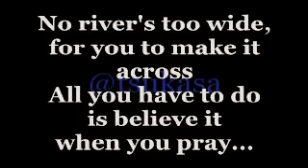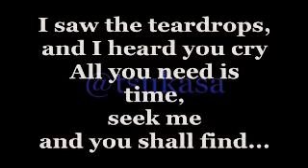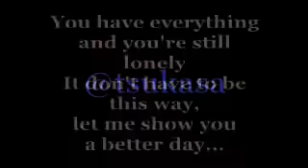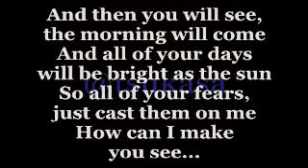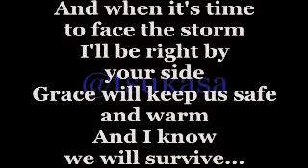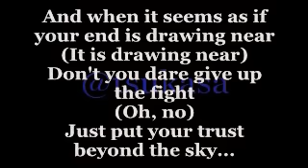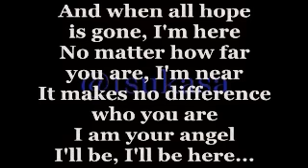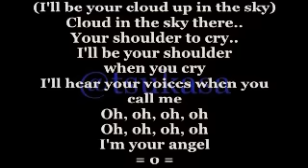I'm Your Angel (Lyrics) - Celine Dion duet w/ R. Kelly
About the song:
"I'm Your Angel" is a duet by Céline Dion and R. Kelly from Dion's These Are Special Times album and Kelly's R. album. It was released on November 9, 1998. The song was written and produced by R. Kelly. The single was very successful, reaching number 1 in the United States and was certified platinum by the RIAA. The single also reached the top 5 in the United Kingdom and Ireland.
The single was very successful in the United States and worldwide. It peaked at number 1 on the Billboard Hot 100 for six weeks. The song remains both artists' final number one U.S. to date. It spent also twelve weeks at number 1 on the Hot Adult Contemporary Tracks. The song also reached number 1 on the Hot 100 Singles Sales for six weeks and number 22 on the Billboard Hot 100 Airplay. The single also became a top 10 hit in various European countries, including the United Kingdom, Ireland, Switzerland, the Netherlands,and Sweden.
I'm Your Angel has sold over 1,000,000 copies in the United States alone and was certified platinum by the RIAA. In addition, the single was certified gold in Australia for 35,000 copies shipped and silver in the United Kingdom for 200,000 copies shipped.
The single was nominated at the 41st Grammy Awards for Best Pop Collaboration with Vocals, but lost to I Still Have That Other Girl, by Elvis Costello and Burt Bacharach.
The song was included later on Dion's greatest hits albums; All the Way... A Decade of Song and My Love: Essential Collection. It was also performed by her live during the Let's Talk About Love Tour (included on the Au cœur du stade DVD) and the Taking Chances Tour. "I'm Your Angel" appeared also on R. Kelly's compilation album, The R. in R&B Collection, Vol. 1 in 2003.